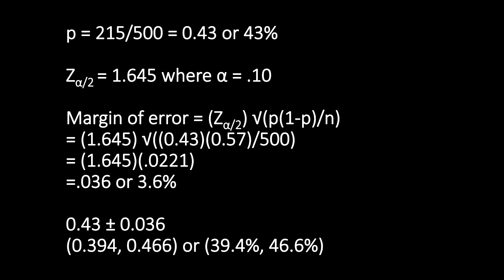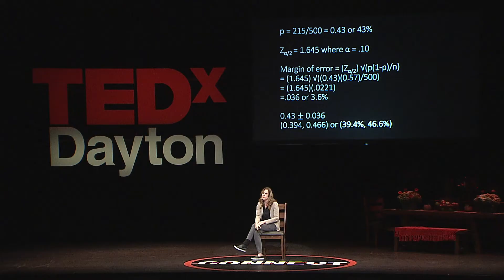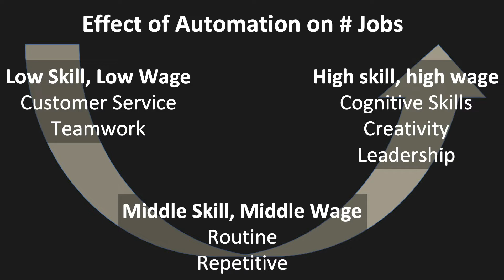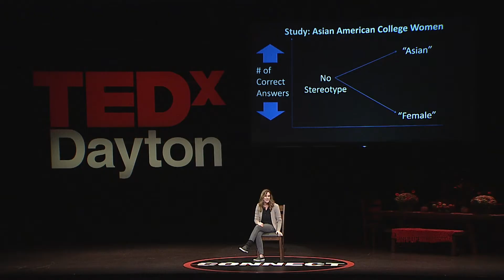Why Everyone is a Math Person — Including You | Connie Vaughn | TEDxDayton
We’ve all heard someone say “I’m not a math person.” Maybe we’ve said it ourselves. But it’s nonsense, says statistics professor Connie Vaughn. There’s no such thing as “not a math person”; if your brain can process language, it can handle math. The problem most “not math” people run into is one of math anxiety -- that irrational fear that can be the product of a bad experience. It can also be passed on from others like parents and even teachers, whose efforts to help a child learn math come packaged with their own anxieties and biases. Connie’s mission in this talk is to bust the myths surrounding the stereotypes of what being “a math person” means. Connie Vaughn, a Cincinnati native, has known she’s a math person since she fell in love with Algebra in Mrs. Gunthner’s eighth grade math class. She studied Mathematics and Statistics at Miami of Ohio summa cum laude, and taught at Loyola Chicago. Connie became aware of the strength of math stereotypes early in her career in marketing analytics, when she was asked to produce the code to prove her resumé—something the recruiter told her the male applicants had never been asked. She is passionate about showing people how they’re so much more than they think they are, mathematically and otherwise. connievaughn.com This talk was given at a TEDx event using the TED conference format but independently organized by a local community.